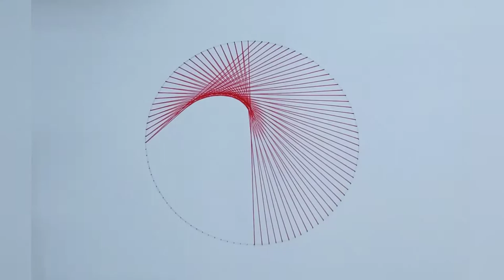How To Draw Triple Nautilus Spiral Geometric Art || Spirograph Pattern || Easy || Measurements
Triple Nautilus Spiral Geometric Art, Spirograph Pattern, tutorial